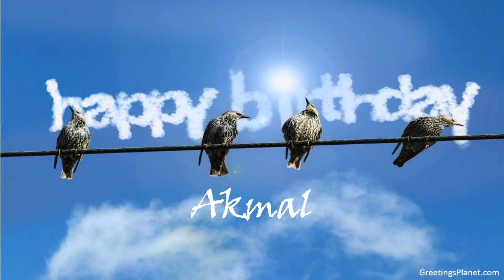Happy Birthday to Akmal